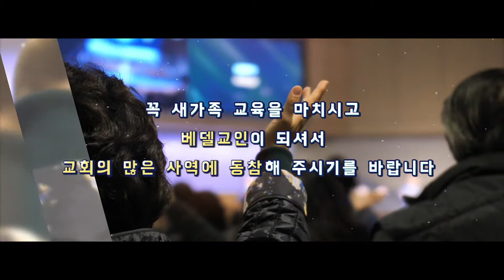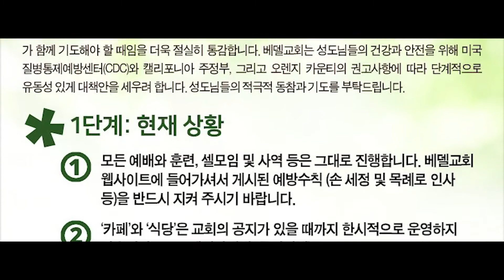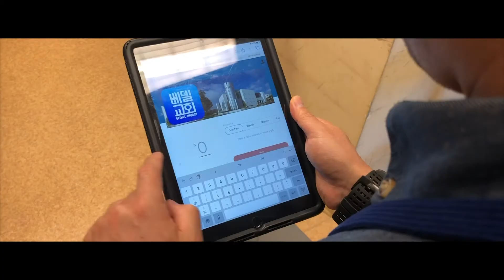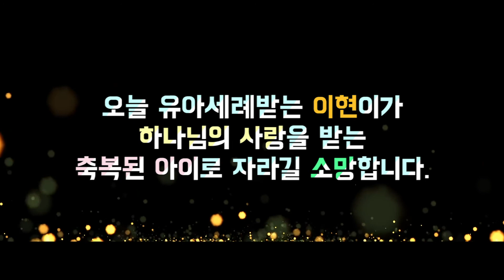200301 베델 영상 뉴스